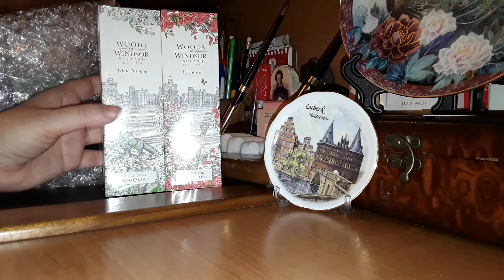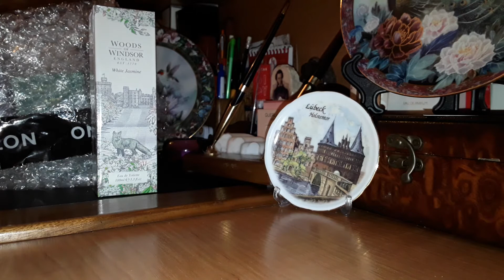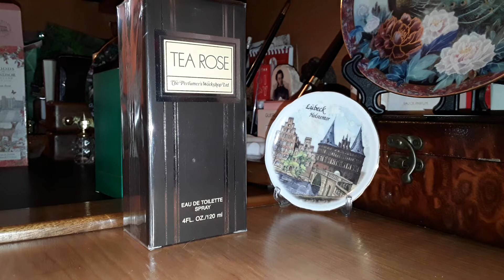5 новых парфюмов в коллекции - посылка от сестры. Распаковка🌹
В этом  видео я продемонстрирую 5 ароматов, которые  пришли ко мне в  посылке от сестры. Посылочку  получила  сегодня,  выкрываю)))